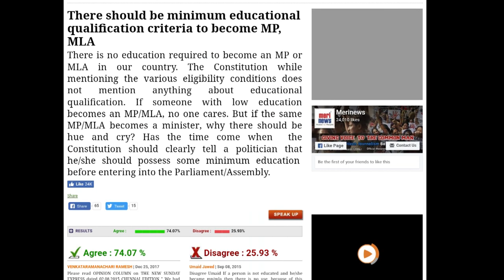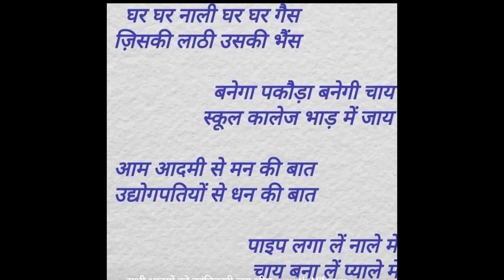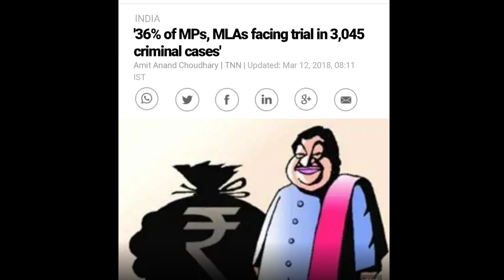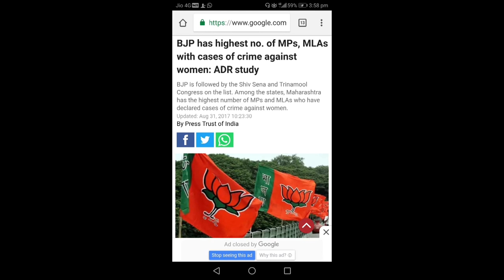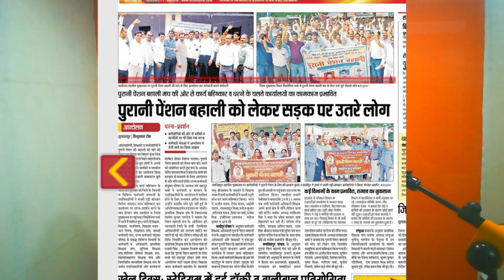किसमें कितनी काबिलियत है बंद करो बकवास/हम TET पास करें तुम PET करो पास/TET song/B-Ed song/BTC song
योगी जी को करारा जवाब || Hum TET pass Karen Tum PET karo paas || Reply to Yogi Ji || B.Ed song

Voice _KAHIL Sultanpuri
Lyrics _KAHIL Sultanpuri
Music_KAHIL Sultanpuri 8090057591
Producer _Abeera Arts
Recorded at _ Music World Faizabaad ( ANIL malhotra 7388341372)

ये सारे गाने देश के युवाओं के नाम
एक बार ज़रूर सुने 👇
राम जाने मेरी किस्मत मे है की नही तेरा प्यार

किसानो की ये समस्या सुनिये,कैसे किसानो पे मुसीबत आ गई है सुनिये, योगी जी की फ़ौज

पैसा लेकर भाग रहे हैं देश के बाहर भ्रष्टाचारी

हम TET पास करे तुम PET करो पास
जाग गया है युवा हिला देगा अब कुर्सी
बहुत हुआ सम्मान तुम्हारी ऐसी तैसी

नौकरी देख तुझसे कितना प्यार करते हैं

Hi, This is Kahil Sultanpuri, social issues pe aur bhi song suune ke liye niche links pe jayen👇

Chhod Padhai Pakad Lo Kadhai
Milker talon pakauda.

Jo de yovaon ko rojgaar